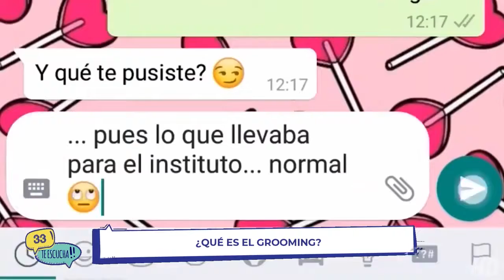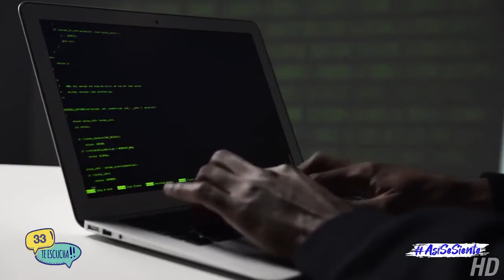33TeEscucha | ¿Qué es el grooming?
En las siguiente nota te contaremos sobre el grooming, un ciber acoso que trae graves consecuencias a un menor de edad, si sus padres no están pendientes de sus plataformas digitales.

Jueves 22 de julio del 2021